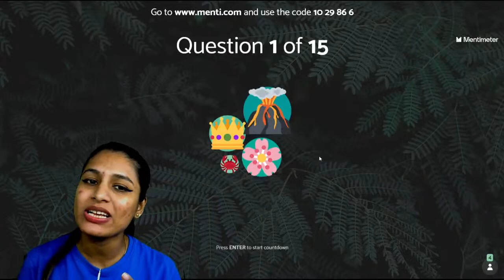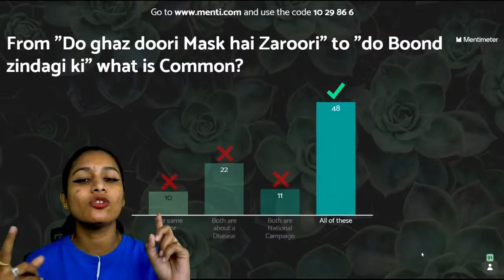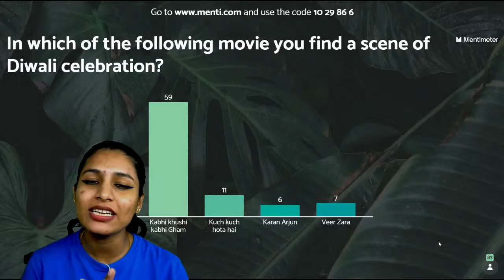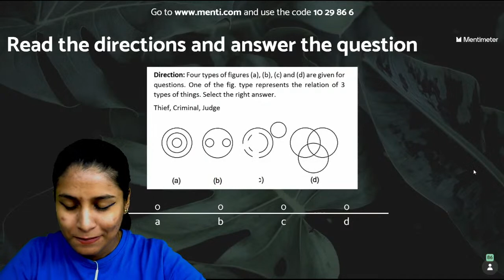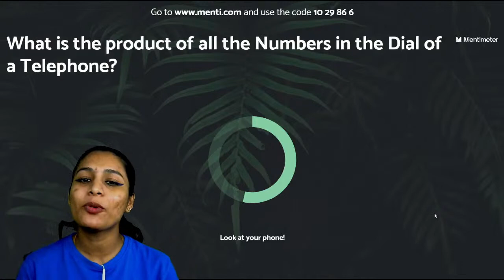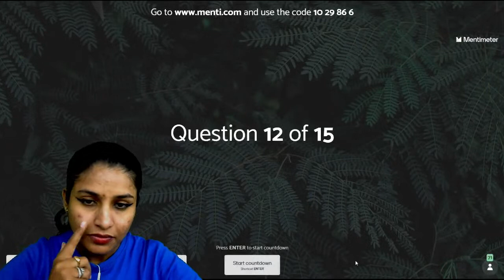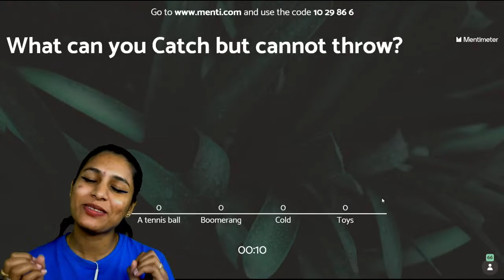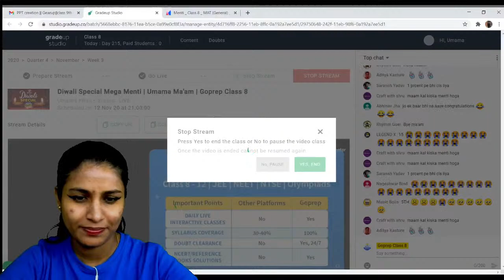Diwali Special Mega Menti | Umama Ma'am | Goprep Class 8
It's Diwali week and we got something really special. Brace yourselves for a fun MEGA MENTI on one of the biggest festivals of the country.

Aiming a good score in Class 8 exams? Goprep: Live Online Coaching for Class 8 channel is here to help Class 8th aspirants in their preparation and cover all the topics of class 8 academic subjects. Goprep Class 8 has highly qualified educators who have mentored lakhs of students. They all are subject experts and have several years of teaching experience. We aim to provide complete preparation for class 8 CBSE Board Exams along with several other competitive examinations like NTSE, Olympiads, JEE, NEET, other competitive examinations at School Level.

✅Watch Live Classes and prepare for Class 8.